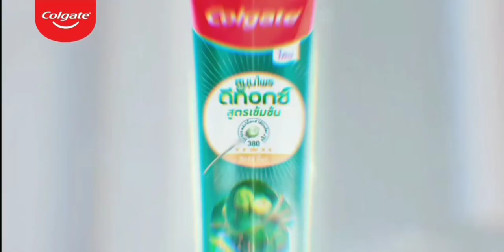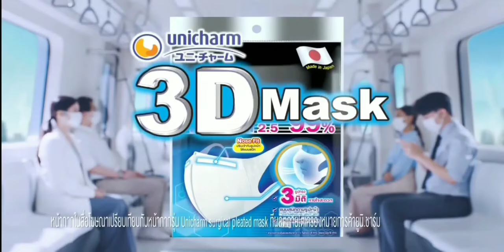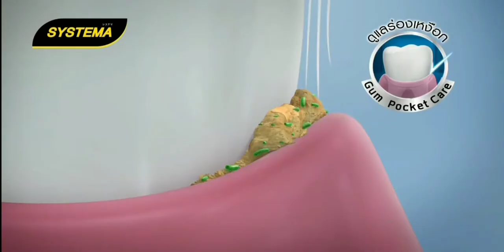โฆษณาไทย 2564 - 168 HD | คั่นรายการ ไฮโซโบเยอะ ภารกิจติดโบ | ช่อง 3 HD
โฆษณาคั่นรายการไฮโซโบเยอะ ภารกิจติดโบ
14 พฤศจิกายน พ.ศ.2564